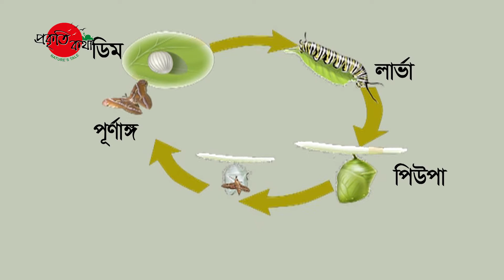বর্ণিল প্রজাপতি ও চঞ্চল ফড়িং | Colorful Butterflies and Agile Dragonflies | 2021.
বর্ণিল প্রজাপতি ও চঞ্চল ফড়িং | Colorful Butterflies and Agile Dragonflies | 2021 | ***Butterfly & Dragonfly of Bangladesh***

This video is about colorful Butterflies and Dragonflies of Bangladesh, captured by Prokriti O Jibon Team.